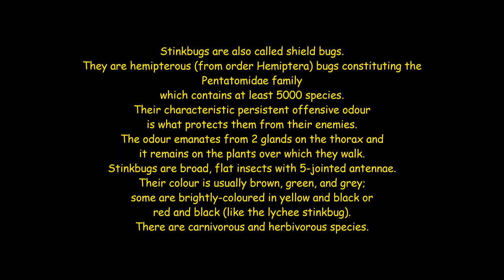Entomology 101: STINKY BUGS (Repellency [Insect Chemical Defence])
I just want to share these media of stinky bugs although I wasn't able to take many. Their bright colours are vividly striking, so pretty.

Tessaratoma papillosa (lychee stinkbug)

I was wearing goggles and a surgical face mask when I took these two photos from afar of stinkbug nypmhs on the lychee tree, yet I was still able to smell their stink. Their hydrocarbon-rich stink actually preceded their presence. The stink is not really stinky or strongly or disgustingly offensive. It was more of extra pungent and it was extremely overpowering. It was my first time to see this striking-coloured species. The very first time I encountered stinkbugs was when I was child or when we still had many sugar-apple trees which brown marmorated stinkbugs (name indicates they are brown, yet they look more greyish) loved to infest. More on lychee stinkbug @

Harpaphe haydeniana (yellow-spotted millipede or cyanide millipede)

Funny that the word millipede means 1000-footed yet they rarely have more than 60 legs. These cyanide millipedes are commonplace every time the ground is damp due to rainy weather. I felt impelled to capture them on clip because it was my first time seeing a big fat one. In case you're wondering, no - I didn't smell any almond odour characteristic of cyanide because I don't provoke these odour-emitting insects just to elicit their stink. More on cyanide millipede @